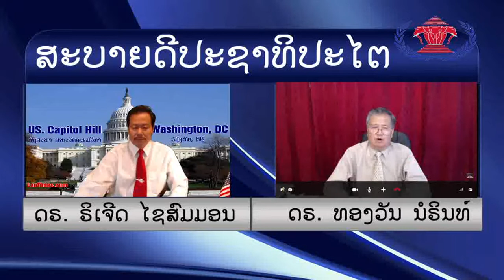Dr. Thongvan Norinth's Lecture on October 4, 2014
iFreedomTV - Laotian Human Rights - Internet To Freedom

AmeriLao Group.
Richard Saisomorn